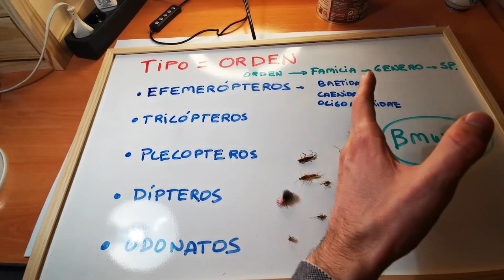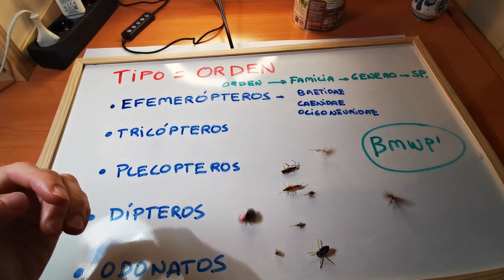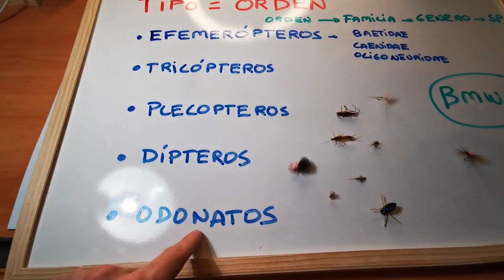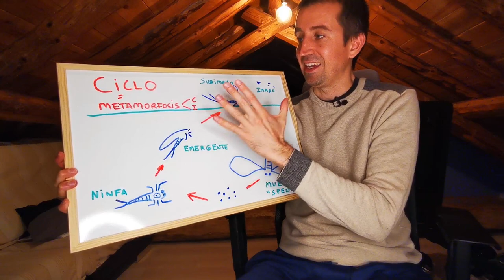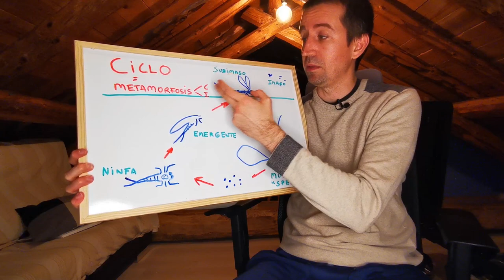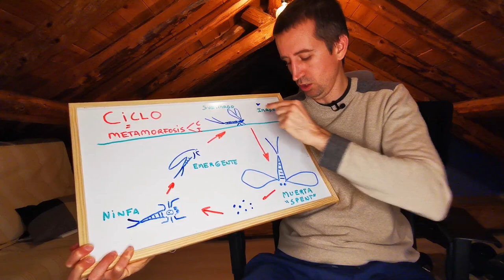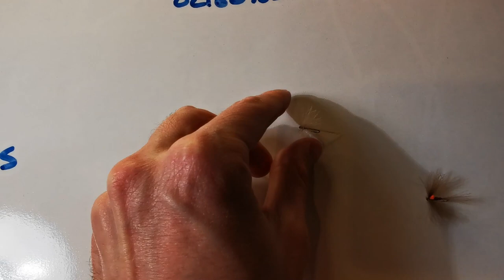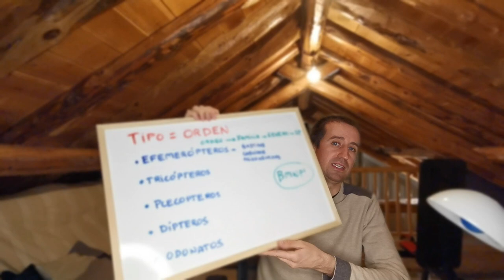QUÉ INSECTOS IMITAN NUESTRAS MOSCAS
Tipos de insectos que imitan nuestras moscas para pescar. Hablaremos de diferentes ordenes de insectos como:
- Efemerópteros
- Tricópteros
- Dípteros.
- Plecópteros.
- Odonatos
Veremos estos insectos en sus diferentes estados tanto adultos como en fase larvaria y algunos conceptos para ver cuándo utilizar cada uno de ellos.